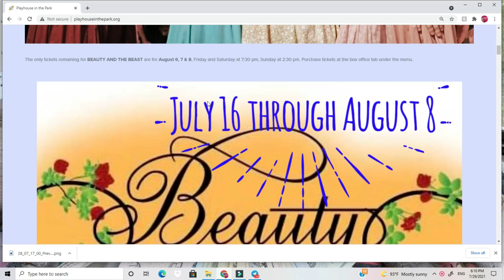BEST ACTING CLASSES AND KIDS THEATER IN MOBILE 💥Beauty and the beast💥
welcome to Mobile, Alabama. We have a local acting studio/theater Playhouse in the park.
Enjoy one of their shows Beauty and the beast. Bring your kids to next castings!